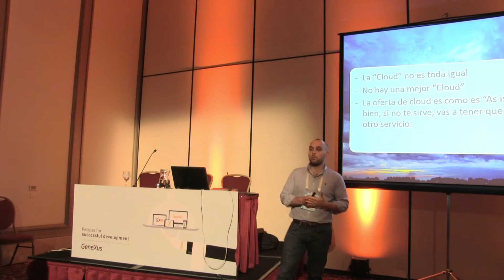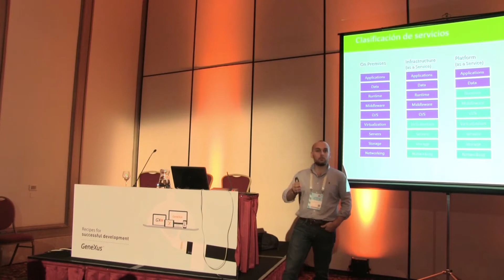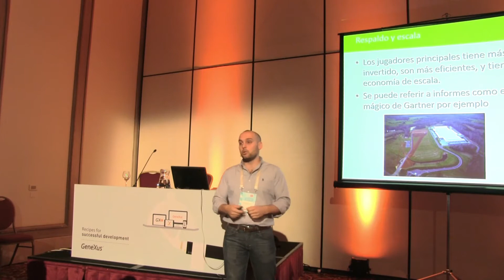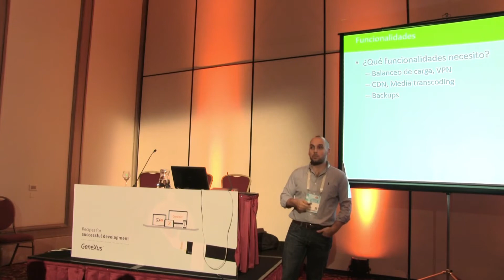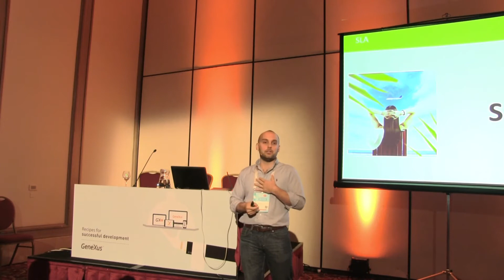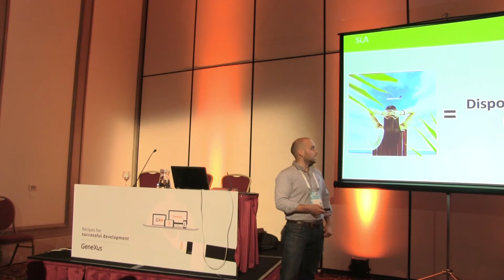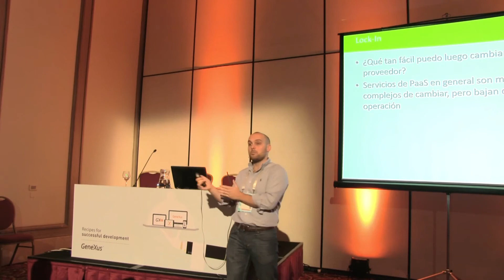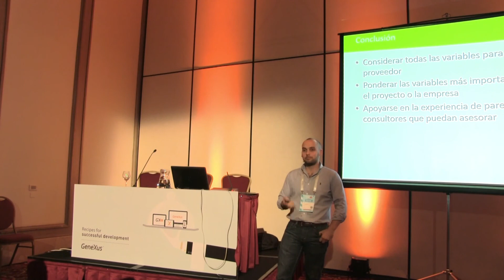¿Cómo encontrar el proveedor de nube que más se adapta a mis necesidades? - Julio Fitipaldo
Hace 7 años (2 años después de YouTube, 2 antes que Twitter y el mismo año de Facebook), Zetasoftware presentó sus soluciones de Finanzas Personales, Contabilidad Profesional y Gestión PyME en la nube,desarrolladas totalmente con GeneXus. Queremos compartir nuestra experiencia y nuestra creencia en que el Software y los Servicios Online son la forma natural de ofrecer soluciones para que las PyMEs toquen las nubes.